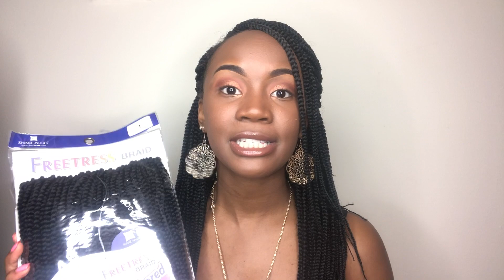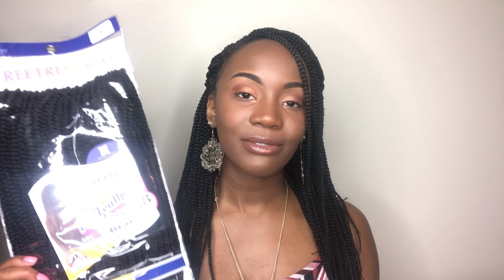Freetress Pre-Feathered Box Braids Review!!!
Hey guys! In this video I give you all a review on my Freetress Braid crochet box braids! This style is super cute and affordable!!!